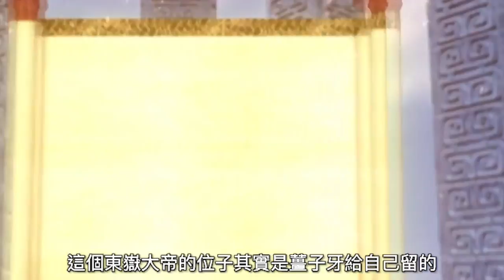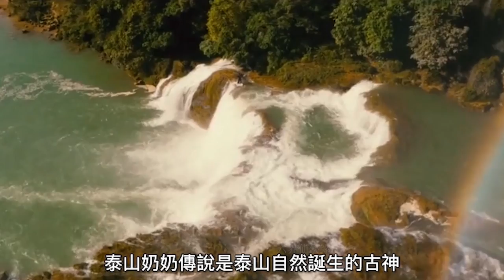順天聖母陳靖姑，觀音菩薩鮮血所化，媽祖娘娘也要敬她三分#民间故事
觀音菩薩流下一滴血，化作婦女兒童的保護神，順天聖母，過去人們把分娩叫做過鬼門關，如果不能順產，母子雙亡是經常的事情，身為大慈大悲的觀世音菩薩，自然不忍心看到眾生受到如此痛苦，於是她便刺破手指，落下一滴鮮血到人間轉世投胎
Guanyin Bodhisattva shed a drop of blood and turned into the patron saint of women and children, the Holy Mother of Shuntian. In the past, people called childbirth a pass through the gate of hell. Seeing that all living beings are suffering so much, she pricks her finger and drops a drop of blood to be reincarnated in the world.